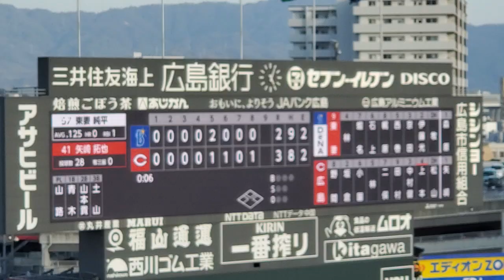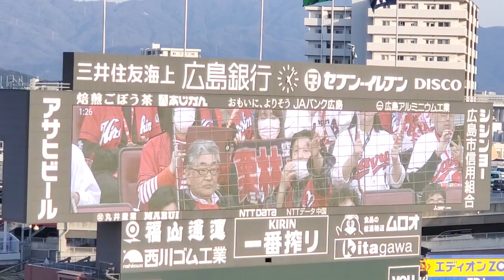20240316 守護神･栗林良吏 登場演出 9回表 広島東洋ｶｰﾌﾟ@MAZDA Zoom-Zoom ｽﾀｼﾞｱﾑ広島･ﾋﾞｼﾞﾀｰﾊﾟﾌｫｰﾏﾝｽ ｵｰﾌﾟﾝ戦